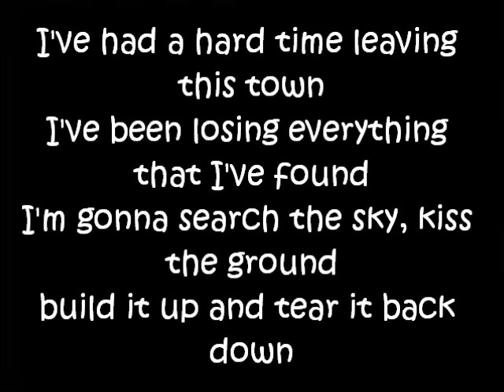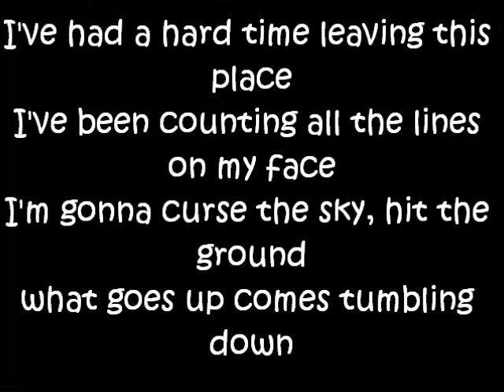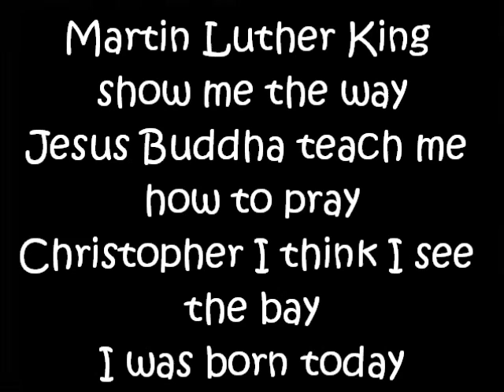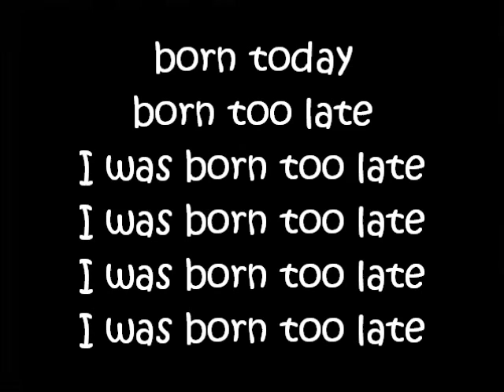Born Too Late lyrics - The Clarks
lyrics on screen, born too late by the clarks